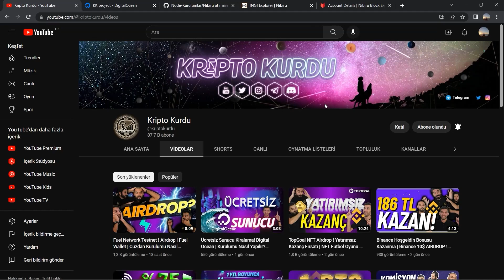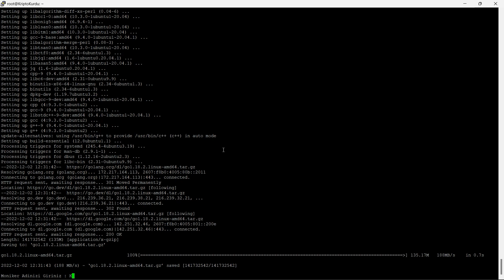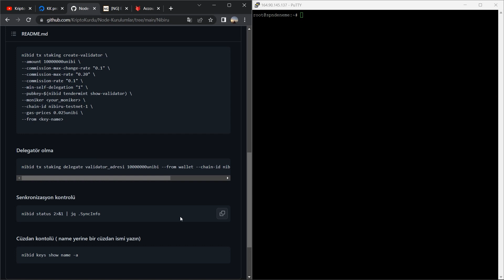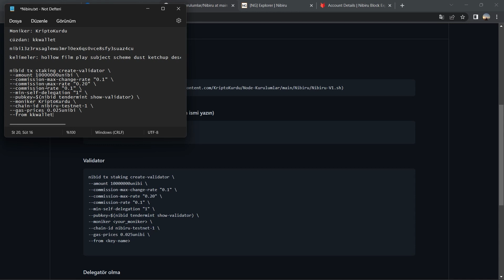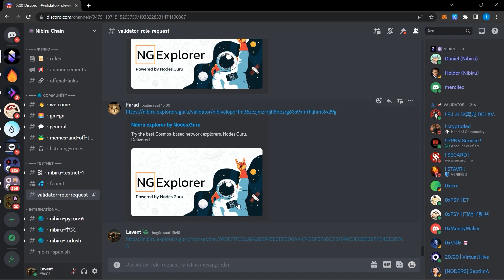Nibiru Node Kurulumu ! Basit Anlatım ! Nibiru Nasıl Kurulur ? | Node Eğitim Serisi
Node eğitimlerine devam ettiğimiz, Nibiru üzerinden ücretsiz kurulum detayları videomuzda. İyi seyirler!

⚠️Kripto Kurdu Validatör Adresi: nibivaloper13z3rxsaglewu3mrl0ex6qs0vce8sfy3s4xvwvp